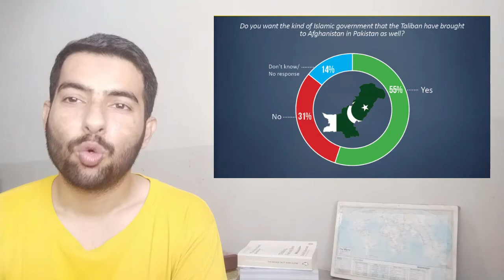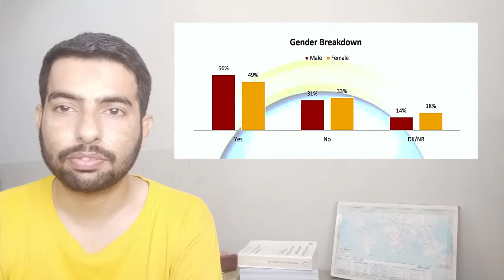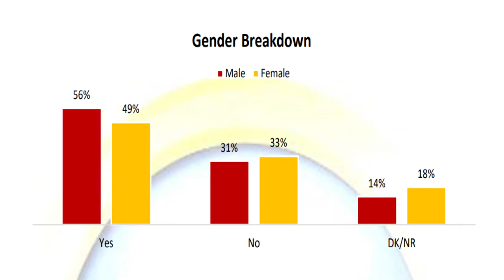Taliban-Type Govt in Pakistan | How many Pakistanis do Support it | Latest Gallup Survey | The WhiZ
What % of Pakistanis do favor Taliban-like govt in Pakistan?
Latest Survey Report by Gallup Pakistan
Team: The WhiZ